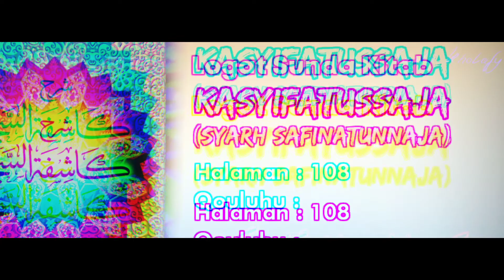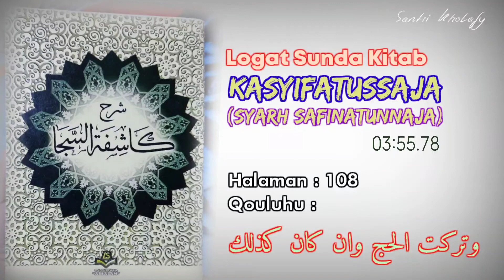Logat Sunda Syarah Safinah #751 | Qouluhu : Wataroktu... [Halaman : 108]